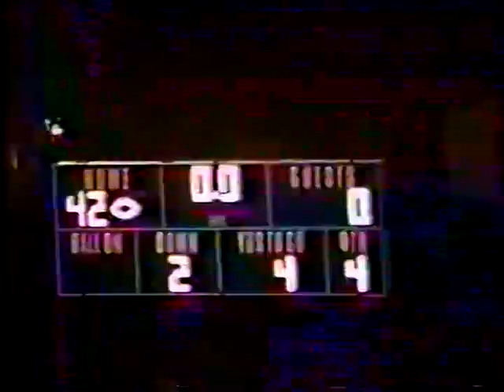Monta Vista (Cupertino) Football vs. Cupertino 1996